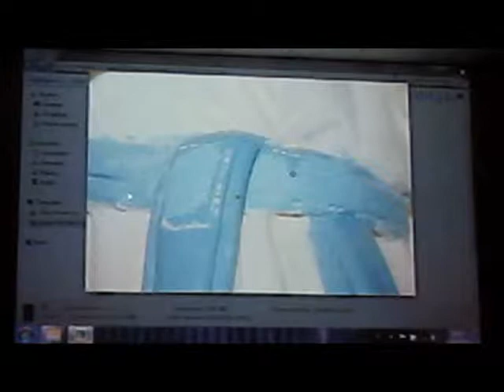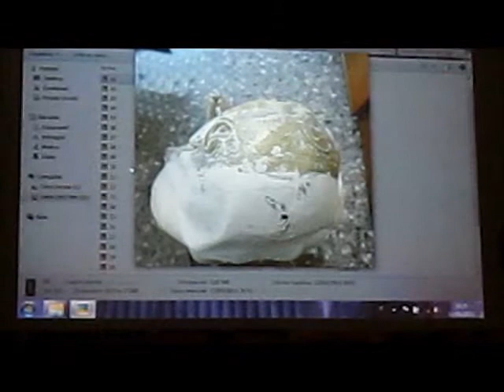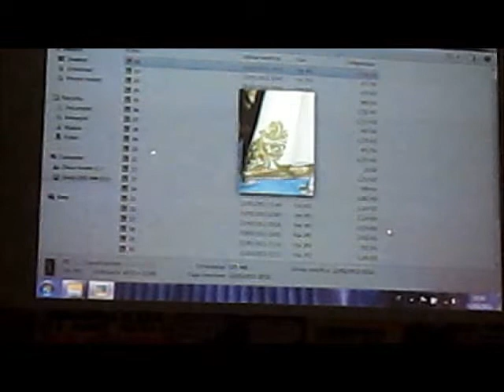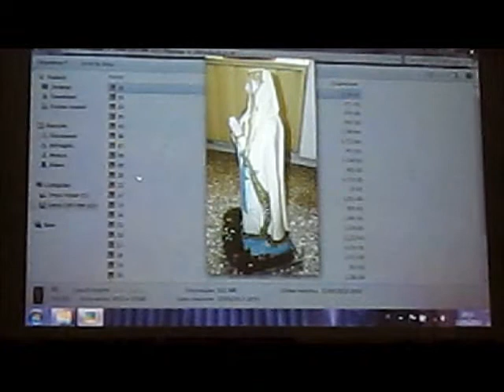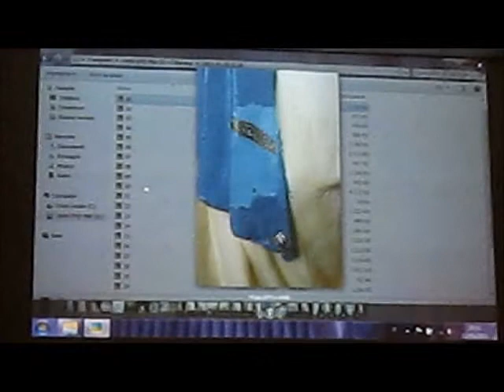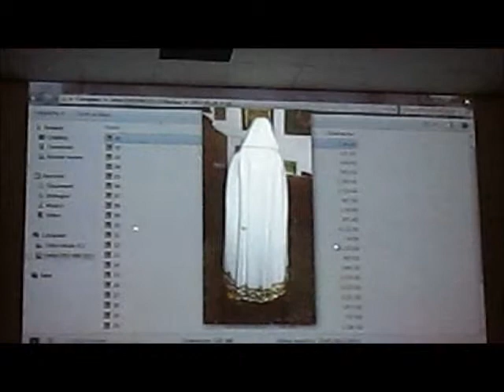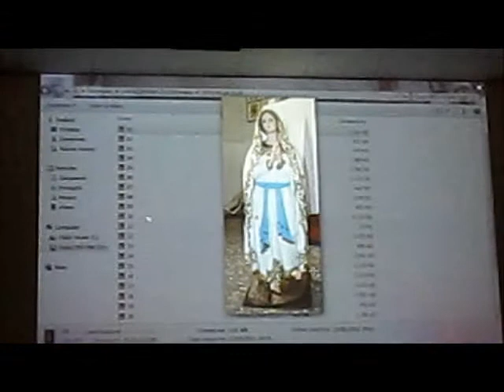FCRM130531 PA RESTAURO MADONNA dellaPACE Relazione Restauratrice Prof ssa Paola Dora Mele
Restauro della MADONNA della PACE, Statua in CARTAPESTA del XVIII Secolo
Ieri 31 Maggio 2013 presso il Salone della Chiesa di Cristo Re, dei Frati Minori OFM,
alle 20,00 si è svolta la Cerimonia di
Presentazione del Restauro della Statua della
MADONNA della PACE.
3a Parte, Foto e Ripresa della Statua Restaurata nel suo Splendore e Postata sul Tabernacolo di Sinistra dell'Altare di Cristo Re a Martina Franca, Provincia di Taranto, ITALY

La Statua, in Cartapesta, era stata donata diversi anni fa alla Parrocchia di Cristo Re dal Proprietario, che ha chiesto di Restare Anonimo.
In Chiesa nessuno Ricordava il Nome del Donatore, che si è presentato a Padre Antonio Mariggiò,
ne ha Parlato in Confessione.
La Statua è Stata Riportata allo Splendore Originale dalla
Reastauratrice Prof.ssa Paola Dora Mele.
Il restauro è Durato due anni, in quanto la Statua risultava essere in condizioni molto precarie.
Dalla Analisi effettuate sullo Spessore della CartaPesta,
la Restauratrice ha escluso che le origini siano di Scuola Leccese,
perchè lo spessore risulta essere inferiore a quelle della Scuola
dei Maestri Statuari del Leccese, ma pittosto sembrano essere di Origine Orientale.
La statua era stata ricoperta, negli anni,
in maniera maldestra con strati di vernice, anche di colore diverso da quelli originali,
mascherando anche le tonalità color carne di parti del corpo scoperte con colore bianco,
è stata esposta probabilmente in una nicchia agli agenti atmosferici,
ed era stata corredata nel recente passato di fiori di tipo plastico,
di una corona ferrea, ed altri accessori,
che hanno procurato lacerazioni in tante zone della statua.
Il lavoro di Restauro è stato fatto con il Bisturi
per evitare di intaccare la base di colore originale.
I colori originali sono stati riportati alla luce con un lavoro da certosino.
Poi la Restauratrice ha potuto procedere alla ripulitura,
al sigillo di tutte le lacerazioni procurate nel, e dal tempo.
Successivamente ha provveduto al ripristino della tonalità dei colori originali,
utilizzando colori di tipo naturale e non artificiali.
Il lavoro è descritto nel primo video, che ha ripreso Padre Antonio Mariggiò
mentre leggeva la Realzione redatta dalla Restauratrice.
Nel Secondo Video è riportata la Descrizione Fatta
dalla Restauratrice Prof.ssa Paola Dora Mele,
che è scesa nel dettaglio delle operazioni svolte nel tempo,
delle varie fasi del Restauro, documentandolo con un video accurato,
come altrettanto accurato noi diciamo sia stato il Restauro, effettuato con una maestria,
che deriva dalla Esperienza maturata in oltre 30 anni dalla Professoressa Mele,
per la specificità di un Mestiere Artigianale ed Artistico Altamente Professionale.
Nel Terzo Video abbiamo infine Fotografato e Ripreso la Statua della
MADONNA della PACE, così come si presenta Oggi,
posta sull'Altare di Sinistra della Chiesa di Cristo Re
di Martina Franca, Taranto, Italy.
Il nome dato da Padre Antonio Mariggiò alla Statua
" MADONNA della PACE ",
è derivato dal Rinvenimento, nella riscoperta dei Disegni Originali,
nella Parte Inferiore della Statua, ai piedi della Madonna,
di un Ramo di Ulivo.
Non essendo nella Memoria dei Parrocchiani Anziani
il ricordo di una " Madonna dell'Ulivo"
il Parroco, unitamente a Padre Danieleed agli altri Frati,
hanno denominato allora la Statua
" MADONNA della PACE "
per il Significato Simbolico dell'ULIVO come Messaggio di PACE,
di cui il Mondo Moderno è Oggi Assetato.
Ci sentiamo di Esprimere a Nome di tutta la Comunità di Cristo Re
un Grande Ringraziamento alla
Restauratrice Prof.ssa Paola Dora Mele per il Gran Bel Lavoro Svolto,
ed ai Frati Padre Antonio Mariggiò Parroco,
Padre Daniele Pichierri Vicario,
Padre Eugenio Caputi Resp. Migrantes,
Padre Francesco Alfieri Docente di Filosofia all'Università di Roma e Bari,
per aver tutti consentito questo Restauro,
che ci hanno Restituito una Ricchezza,
una Opera del XVIII Secolo,
che andrà a Vanto di una Parrocchia e Convento Francescano
di  Recente Costruzione, avendo la
Parrocchia di Cristo Re ha Celebrato i 50 anni il 2011,
pur risalendo la Presenz Francescana a Martina, al 4 Gennaio 1474.

La Ripresa, l'elaborazione dei Files e di tutto quanto sopra descritto è di
Per. Ind. Giacomo Dalessandro
vai al canale digitando: dalessandrogiacomo